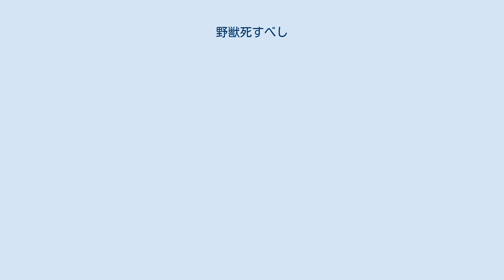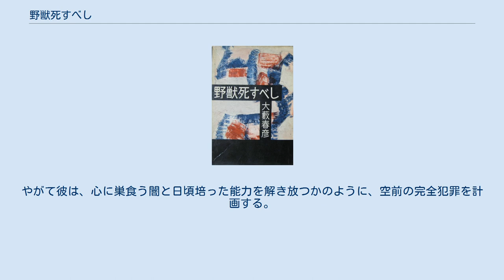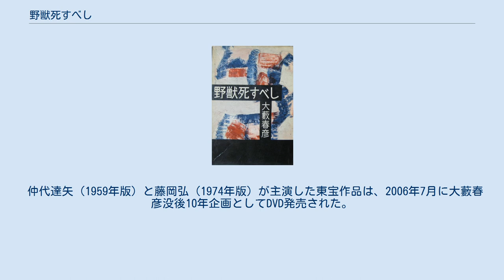野獣死すべし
宝石_(雑誌)
『野獣死すべし』（やじゅうしすべし）は、1958年に発表された、大藪春彦のデビュー作となるハードボイルド中編小説。
 早稲田大学の同人誌に発表され、のちに講談社をはじめとするいくつかの出版社から刊行された。
電子書籍版や映像作品も制作されている。
本項では派生作品『野獣死すべし 復讐篇』、『野獣死すべし 渡米篇』についても説明する。
 「野獣死すべし」は大藪春彦が早稲田大学在学中、二年生の春休みに大学ノートに書き留めたものである。
作者はここで「裏返しの青春」を描こうとしたという。
主人公はアプレゲールの生き残りで、既成の社会を無視してのし上がろうとする。
伊達邦彦は一度徹底的に傷ついた人間が悪霊として生まれ変わった存在だとしている。
 本作は、はじめ友人たちとの同人誌「青炎」に発表されたが、これを目にした同大英文科の教授でワセダ・ミステリ・クラブの顧問である千代有三が推理作家の江戸川乱歩に薦め、乱歩は本作を当時自身が編集長を務めていた雑誌「宝石」に全文掲載した。
乱歩は誌上で推薦の辞を述べている。
 五月初めに発行された文学同人雑誌「青炎」の創刊号に、WMC（ワセダ・ミステリ・クラブ）会員、大藪春彦さんのこの作がのった。
WMC会長千代有三さんがこれを本誌に推薦され、私も一読してたいへん感心したので、百六十枚の長いものだが、思いきって一挙に掲載することにした。
これは異常の人生観を持つ一青年の大量殺人物語。
拳銃による十人斬り、二十人斬り、三十人斬り、ハードボイルドの机龍之助である。
 — 江戸川乱歩 以後、「野獣死すべし」は注目を集め、毎日新聞で大藪の特集が組まれ、1959年には仲代達矢主演で映画化されるなど、作者は新進ハードボイルド作家として脚光を浴びる。
 大学院に籍を置く学生、伊達邦彦は戦争で心に傷を受けた世代の生き残り。
普段は物静かな秀才として平穏な日々を送っているが、それは表向きの顔にすぎない。
彼の心の奥底には暗い憎悪と熱い怒りが渦巻き、影では射撃、スポーツ、特殊技術の習得にストイックに没頭していた。
この世で信頼するものは金と武器、そして力。
やがて彼は、心に巣食う闇と日頃培った能力を解き放つかのように、空前の完全犯罪を計画する。
最初の殺人、強盗を犯し、逃げおおせる伊達。
ただ己のみを信じ、何者をも拒むローンウルフ、伊達邦彦。
“野獣”は野に放たれ、物語は幕を開けた…。
 ※書名は特記のあるものを除き本項に準ずる。
 前作でアメリカに逃げおおせた邦彦はハーバード大学の修士課程を終え、コロンビア大学大学院の博士課程へ進んでいたが、かつて父の会社である新満精油を乗っ取った矢島祐介の御曹司雅之が、邦彦の妹晶子をたらし込んだことを知り、急遽大学院を中退して日本へ帰国する。
父の仇を討つため、邦彦は経済界の怪物とまで呼ばれるようになった矢島の経営する京急コンツェルンに闘いを挑む。
 ※書名は特記のあるものを除き、本項に準ずる。
 仲代達矢（1959年版）と藤岡弘（1974年版）が主演した東宝作品は、2006年7月に大藪春彦没後10年企画としてDVD発売された。